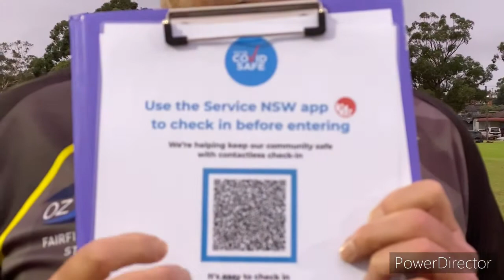Sonics v Toothless Taggers | Fairfield City Oztag | Thursday nights | Summer season 2021